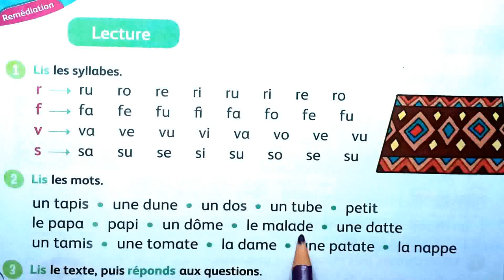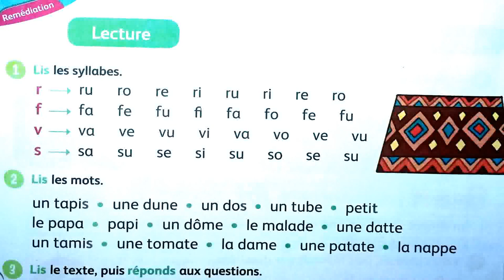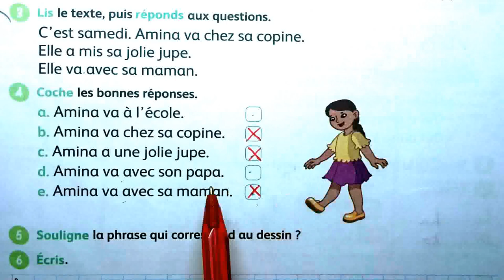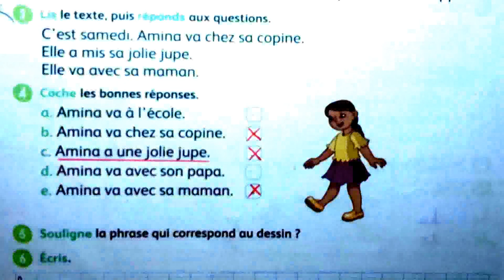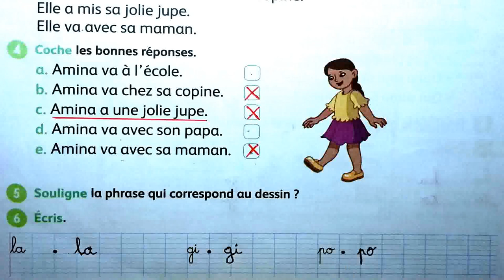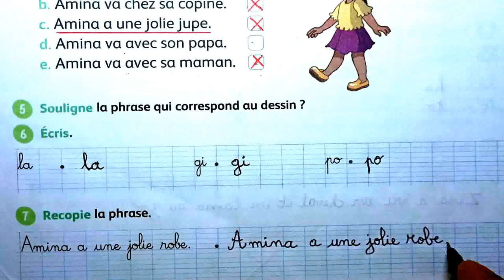3 AP page 12 évaluation diagnostique semaine 1 évaluation de la lecture